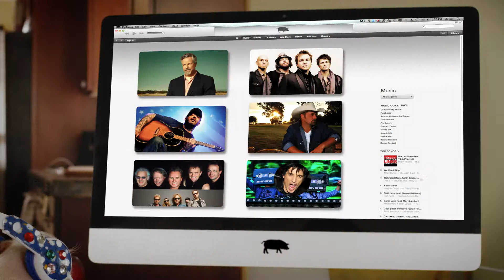Chris Cagle and the PRCA Rodeo at the New Mexico State Fair